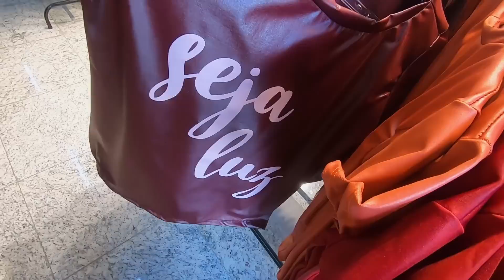BRÁS SP | CROPEDS 8 REAIS !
Camarim Store (@camarimstoreoriginal)
Endereço: R. Carnot, 188 - Brás SP